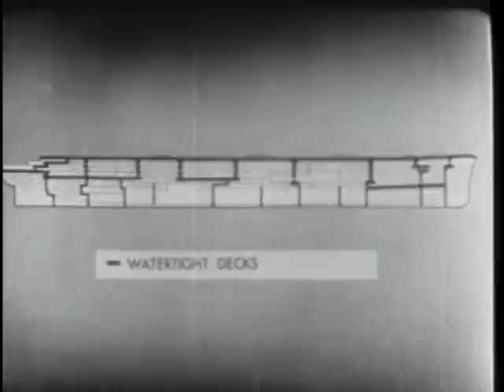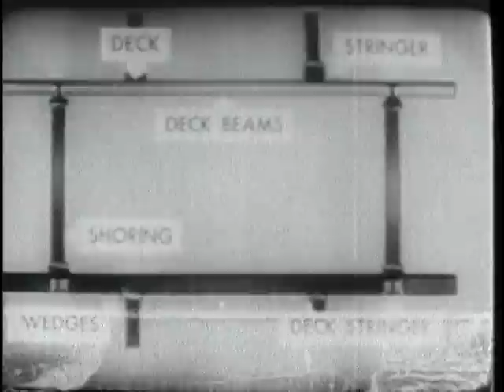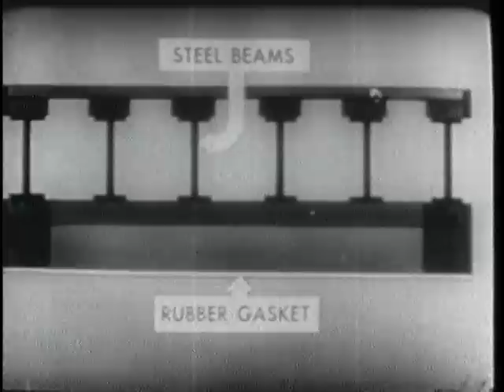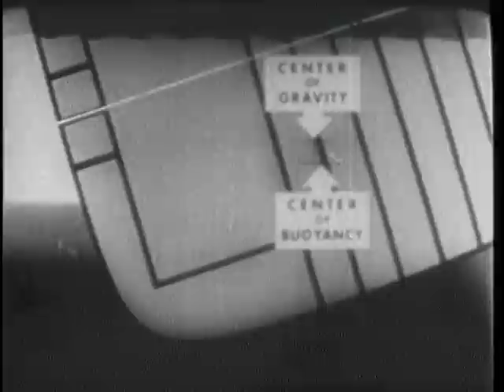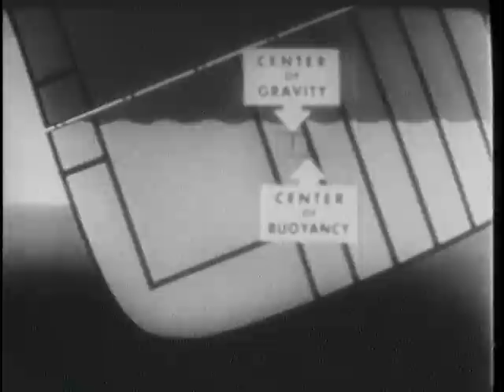SALVAGE OF THE USS LAFAYETTE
SALVAGE OF THE USS LAFAYETTE - Department of Defense 1944 - PIN 23758 - SALVAGE OPERATIONS FROM TIME OF THE FIRE TO DRYDOCKING THE SHIP. WORK OF SALVAGE ENGINEERS AND DIVERS, DESIGN AND PLACEMENT OF PATCHES, SHORING DECKS AND BULKHEADS, PLACEMENT OF PUMPS, STOPPING LEAKS WITH CONCRETE, AND MOORING THE SHIP DURING PUMPING.